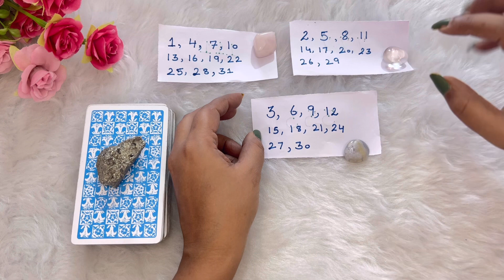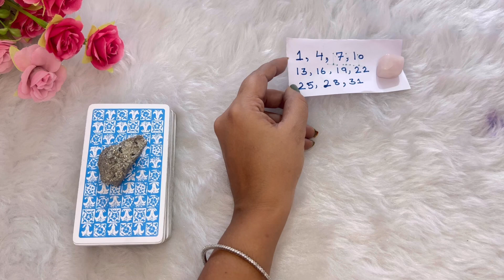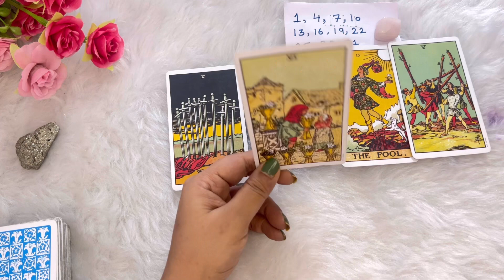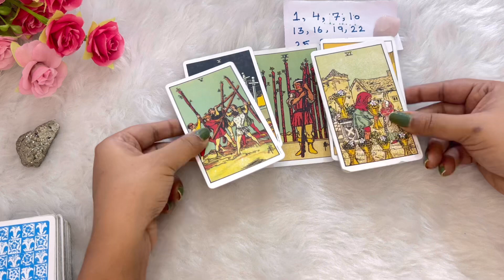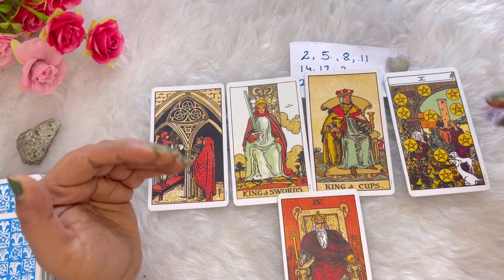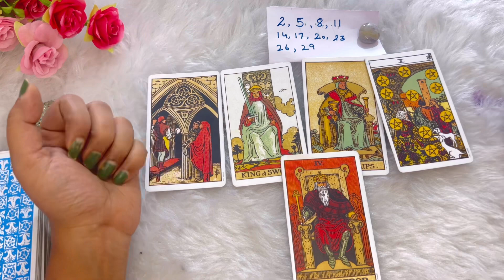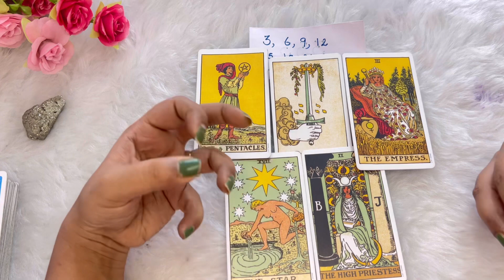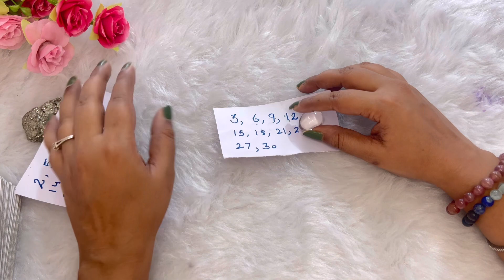UNKI SOCH 🤩 क्या हैं आपको लेकर। current feelings ॥ tarot reading in hindi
Hey All my  beautiful 🤩 Family,

So this is all about your partners current energies nd there thoughts 💭 about you right now.
So you have to choose according to your partners date of birth..

Time stamp

0:00- Introduction ( Don’t miss)
Pile 1 - 2:31
Pile2- 6:34
Pile3 - 10:13

These readings are my heart and soul ❤️
You guys are my family.
Do let me know if you all resonate with it..